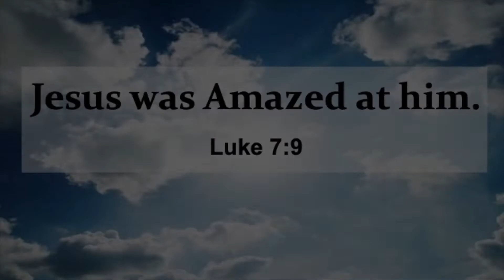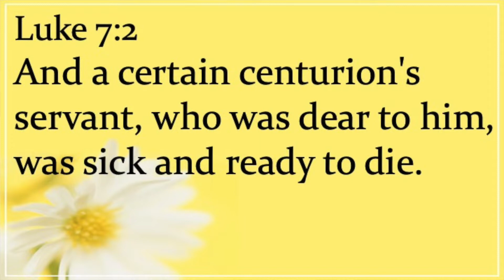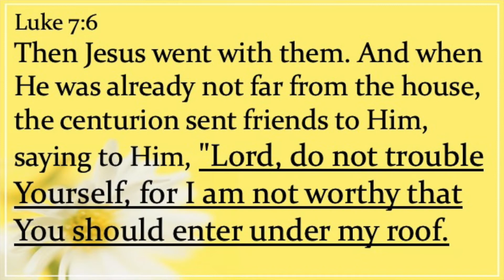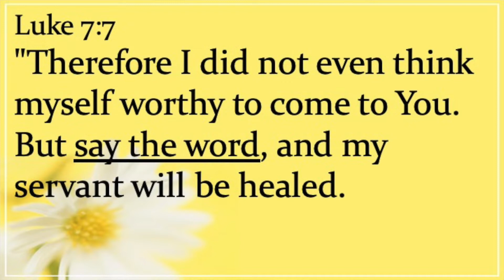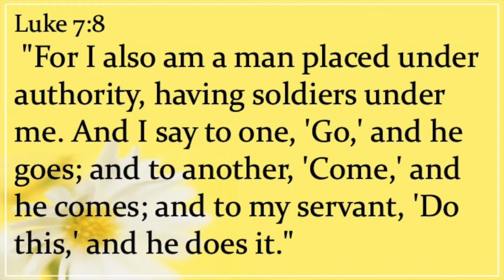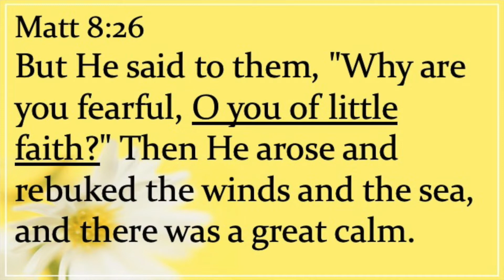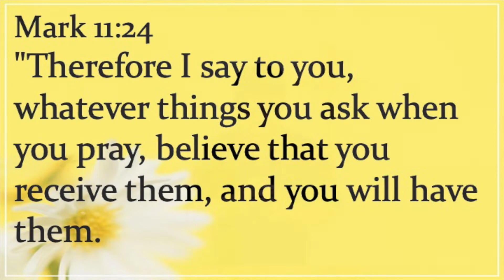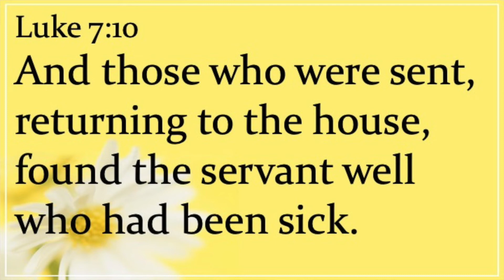Jesus was Amazed at Him - Cowichan Grace Church Sunday Service May 24th, 2020